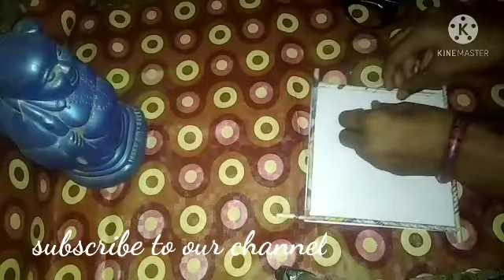Super ha room decor sayalam paper vavichi